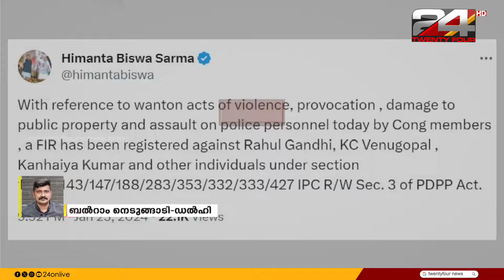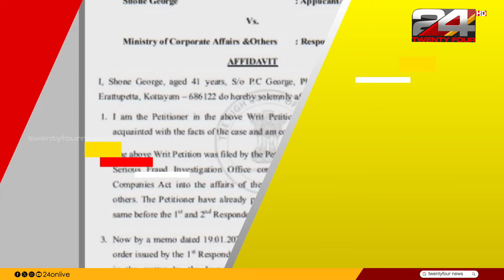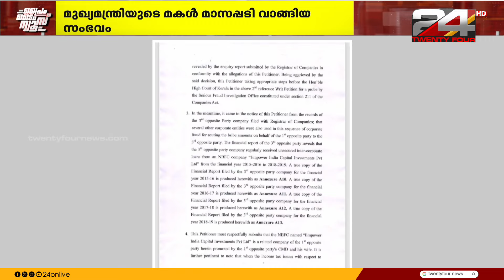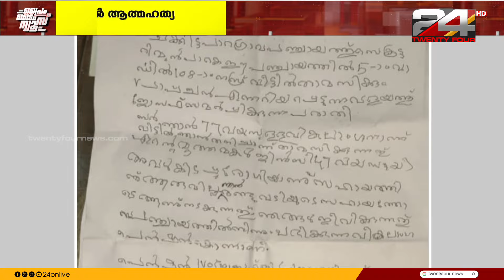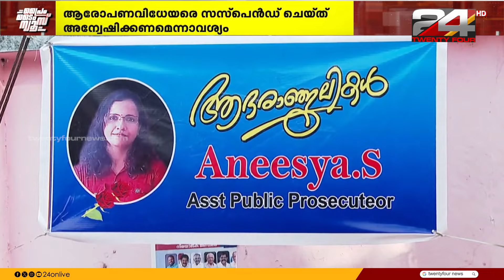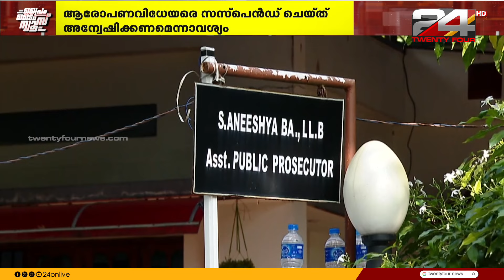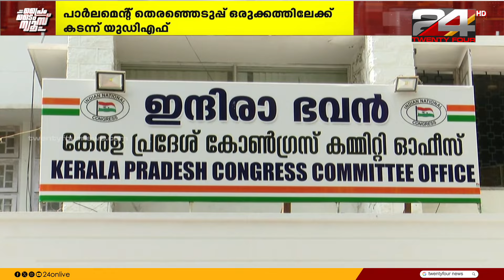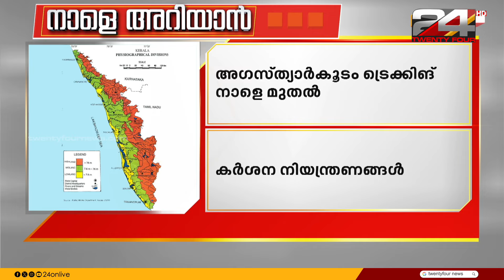PRIME TIME NEWS | 23 January 2024 | Unmesh Sivaraman | 24 News